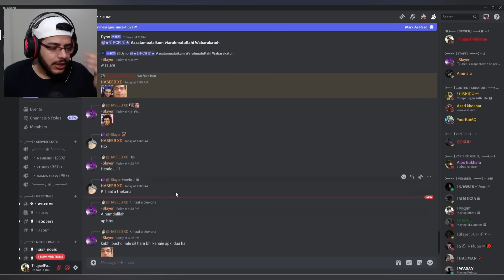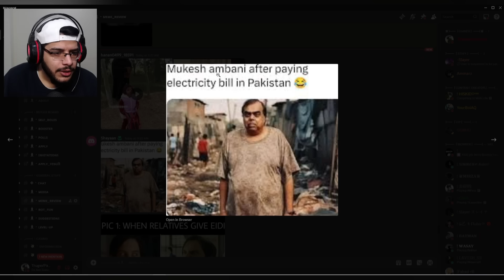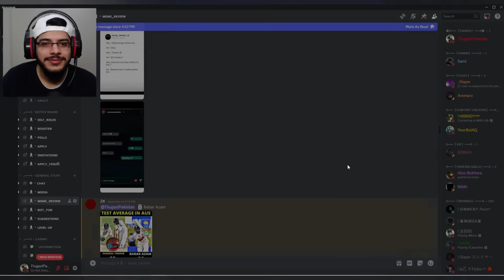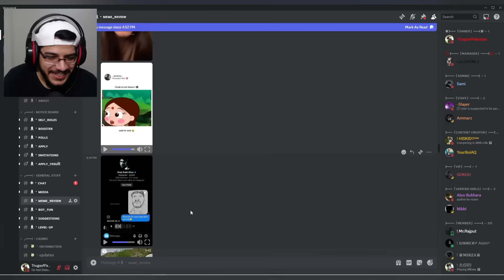Discord Memes ft. Dua